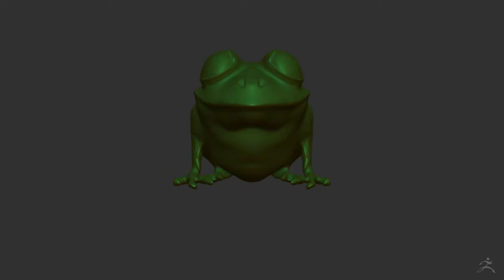Fat Tree Frog. First Digital Sculpt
Made with Zbrush Core Mini